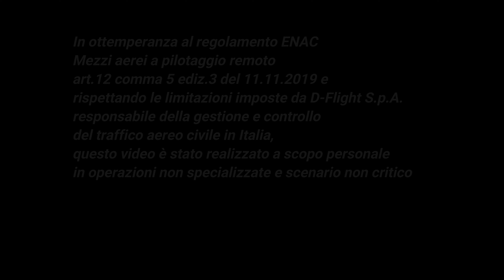volare sul riso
volare sul riso, quando essere al verde è un lusso.